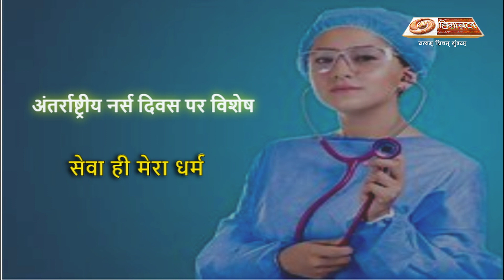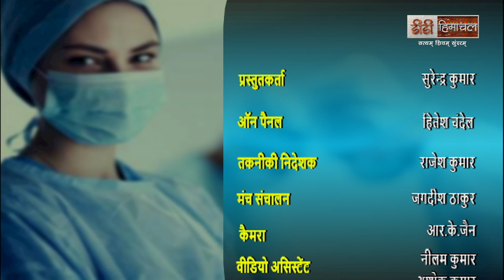देवांशी (अंतर्राष्ट्रीय नर्स दिवस पर विशेष )